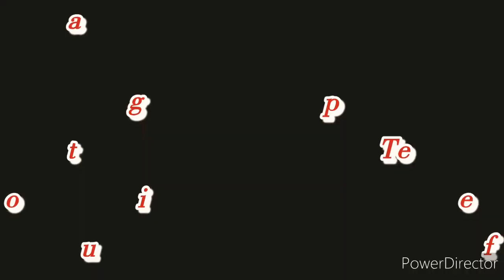Low Lick it | new Disco Remix tiktok 2021 | Dj johnRey Mmc | SexyHatawDancer | D&S Dance Couple